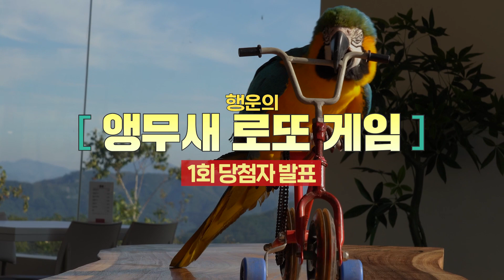🎉행운의 앵무새 로또 게임 1회 당첨 번호 발표🎉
제1회 앵무새 로또 게임 당첨 번호를 발표합니다!!
대망의 1회 당첨 번호는. 두구 두구 두구 두구 두구~~~

⑩ ② ③ 번입니다!!!

이번 1회의 당첨자는 👉 야옹님 👈
첫번째 번호를 맞혀 주셨네요 축하드립니다!
앵무새 로또게임 당첨자가 한 분이라 아쉽지만😅
로또 게임은 매주 계속되니까~ 꼭 도전해 주세요!

🎁 당첨자 이벤트 상품 🎁
✨한 개의 연속 추첨 번호 당첨 👉 알파카월드 50프로 할인 티켓 1매
✨두 개의 연속 추첨 번호 당첨 👉 알파카월드 50프로 할인 티켓 1매 + 알파카볶음밥 + 알파카인형
✨세 개의 연속 추첨 번호 당첨 👉 신라호텔 뷔페 식사권 2매

📢 당첨자 필수 확인 사항📢
1. 아래 메일로 개인정보(성함/연락처/유튜브계정명/상품 받으실 주소)를 기재하여 보내주세요.
2. 본인 댓글 작성 및 구독 인증 캡처 이미지 함께 기재된 메일로 전달 부탁드립니다.
3. 메일 발송 시 개인정보 수집 동의 기재 부탁드립니다.
4. 당첨자 경품은 개인 정보 취합 후 2주내로 우편 발송해 드립니다.
( 배송 전 안내 문자 발송 드릴 예정입니다.)

👉앵무새 로또게임 [1등 상품 수령 조건]👈
알파카월드TV 게임에서 1등을 하신 분은 실제로 상품이 수여된다는 것을 구독자분들에게 증명하기 위한 인증이 필요합니다.
안내 메일 확인 후, 간단한 자기소개와 함께 인증 사진 또는 영상을 찍어 아래 메일로 보내주세요.
※신라호텔 뷔페 식사권은 인증 확인 후, 보내 드립니다.
※1등 경품의 대한 제세공과금은 본인 부담입니다.
※재미있고 특별한 자기소개 및 인증을 하신 분은 선정하여 1년 1회 열리는 왕중왕전(해외 여행권)에 초대합니다

💡다른 동물 영상 더보기